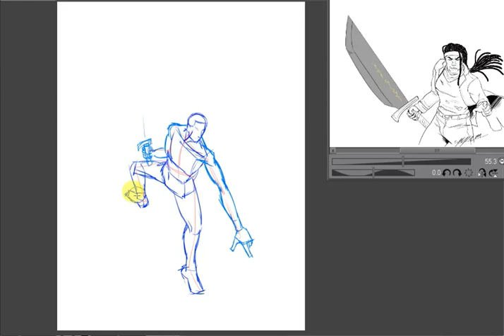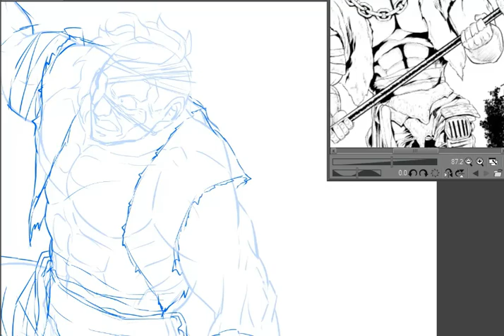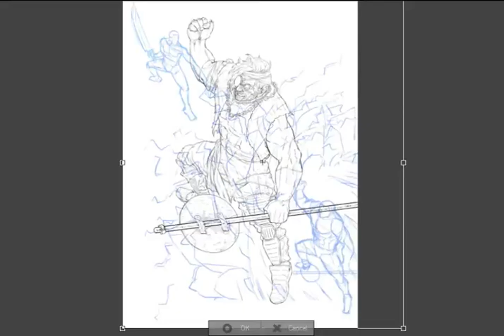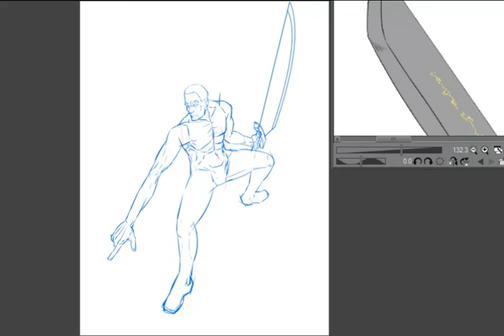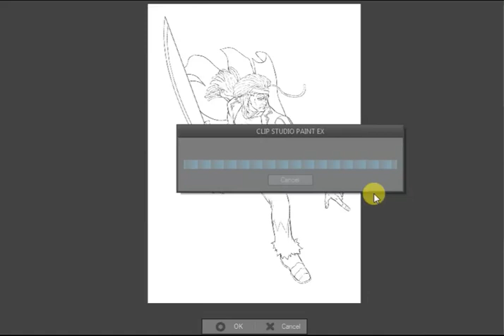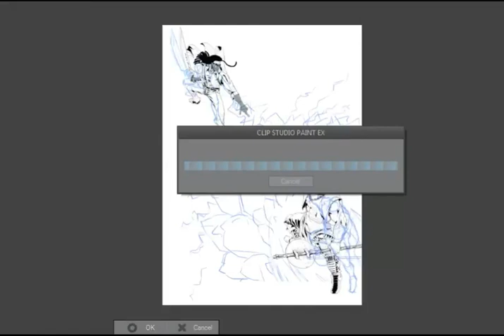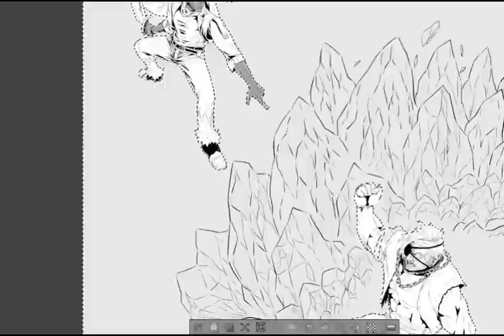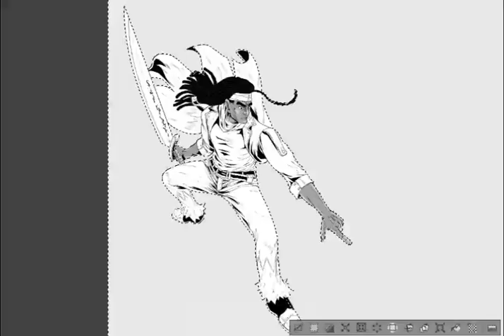Drawing Commission Versus Desert SAGE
Late upload from my Tian Shang Lone Wolf Fist
Commission Series.

I am a freelance manga artist in anime style. If you want to commission me, here is my Commission Information: